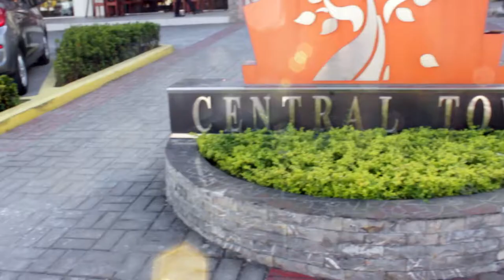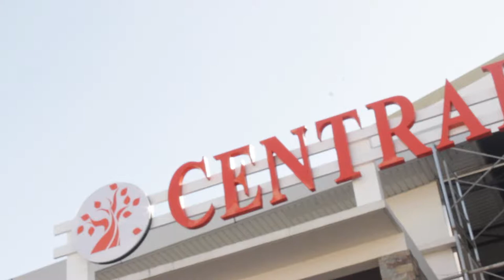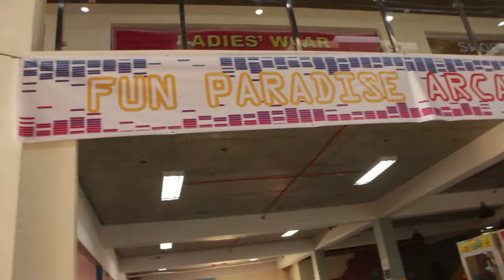Central Town Mall, Brgy Cutcut, Angeles City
This is Central Town Mall located at Fil-Am Friendship Highway, Brgy Cutcut, Angeles City.

CENTRAL TOWN mall will be a place that will showcase different amenities for everyone’s comfort and indulgence.

for more great discoveries.